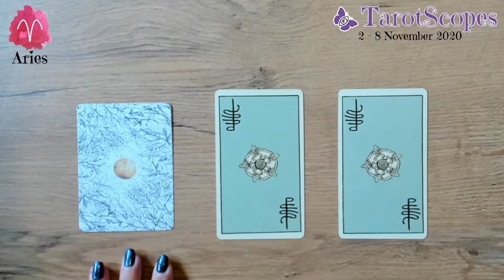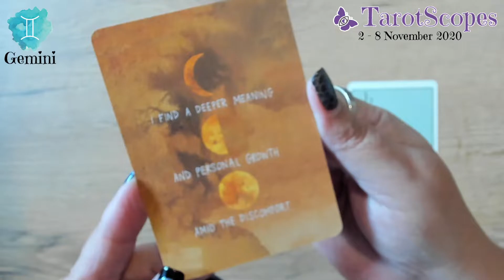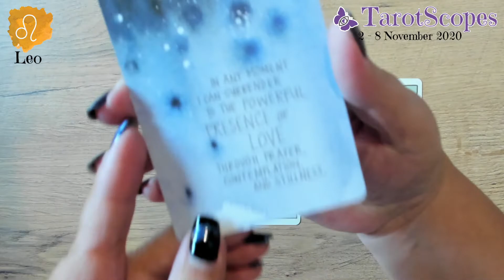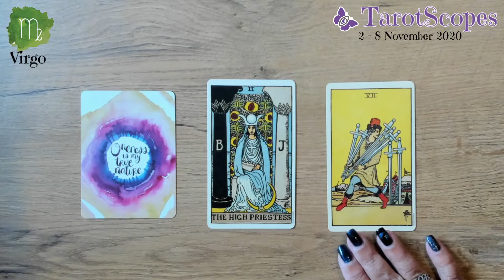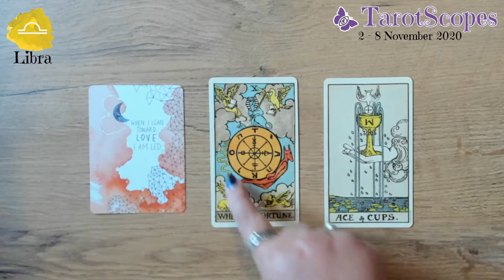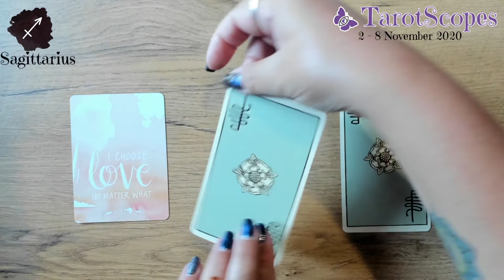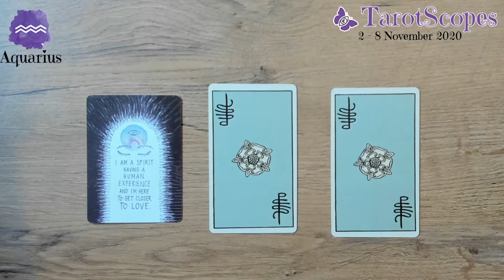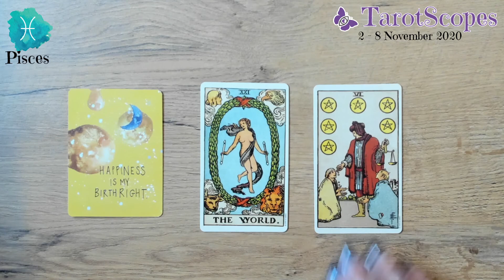Weekly TarotScopes for ALL SIGNS (2-8 Nov 2020) ♈♉♊♋♌♍♎♏♐♑♒♓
TarotScopes for each sign of the Zodiac where we look ahead at the week ahead.

Intro: 0:00
Aries: 1:29
Taurus: 5:44
Gemini: 9:37
Cancer: 14:23
Leo: 19:25
Virgo: 24:57
Libra: 32:18
Scorpio: 37:50
Sagittarius: 44:16
Capricorn: 48:46
Aquarius: 53:19
Pisces:  58:43

- The Universe has your back Oracle
- Centennial Rider Wait Smith Tarot

Rene